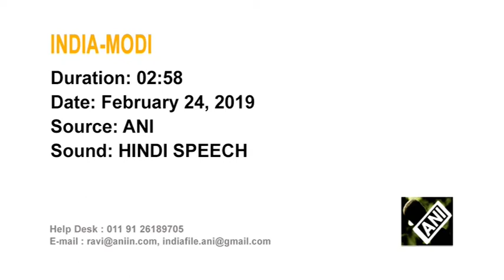Modi offers prayer at India's Kumbh, washes sanitation worker’s feet